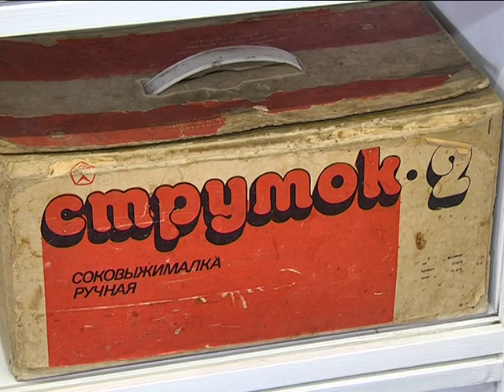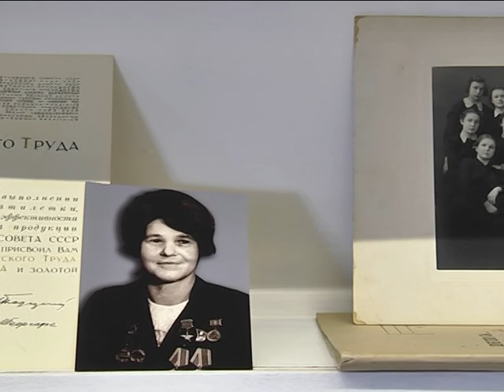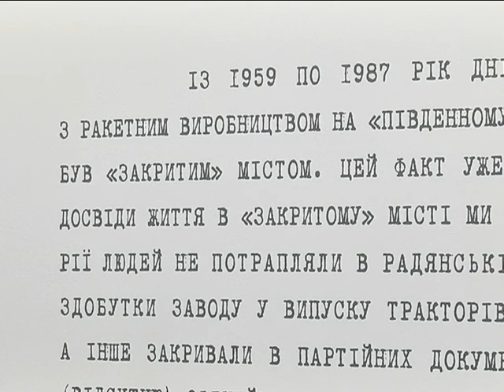Люди и ракеты [в закрытом городе]: проект о Днепре 1959-1986 годов